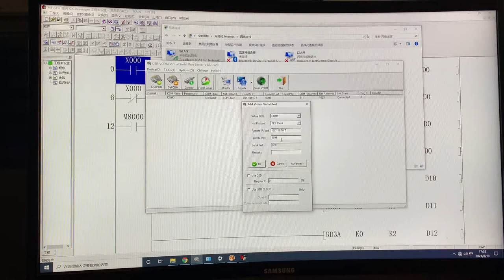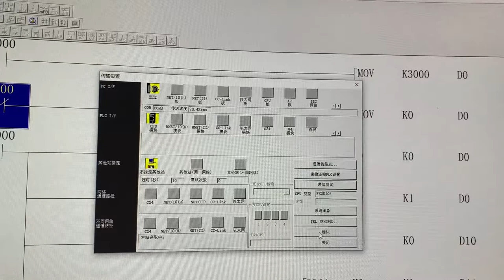PLC programming module wireless WIFI wireless transmission cross-regional programming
it is used for  Rs232 to wifi, When you use it still need to connect plc serial line

Support: Almost all RS232 communication port PLC
Support: variety of configuration software and programming software

Baud rate; 9600, 19200, 38400, 57600, 115200! ! Data bits \ parity bit arbitrarily set !!

Support XP, Win7 32 bit 64-bit, Win8 system.